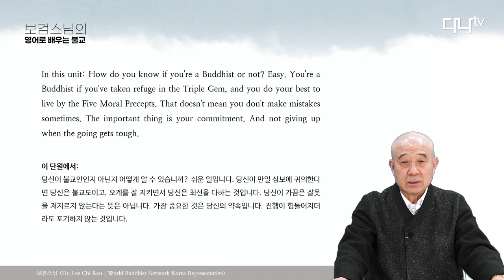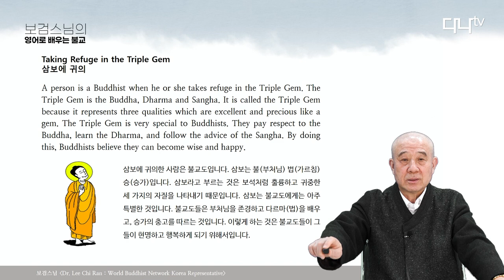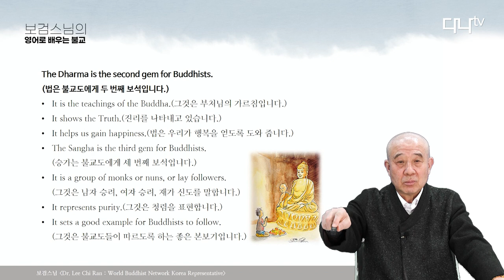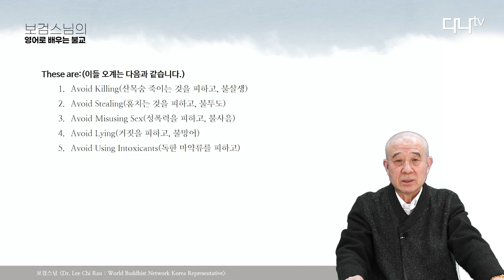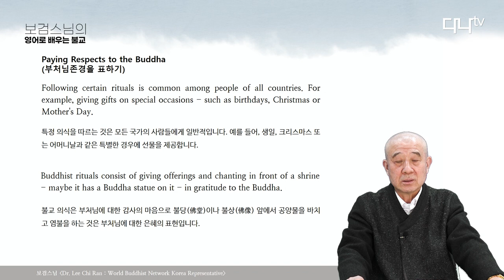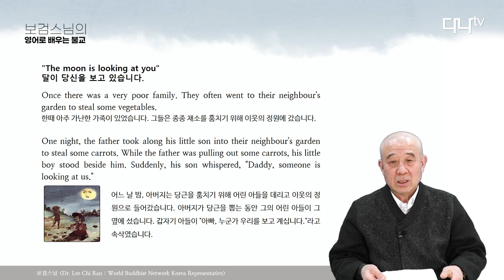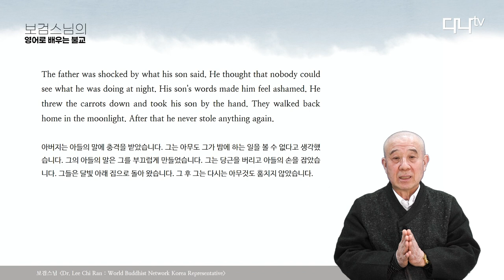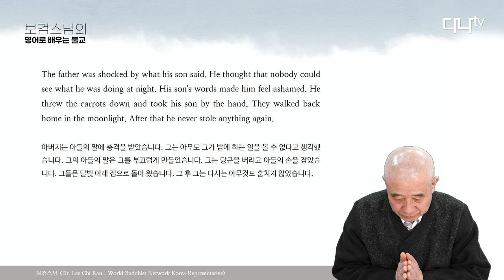보검스님의 영어로 배우는 불교 12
Taking Refuge in the Triple Gem
삼보에 귀의

The Buddha is the first gem for Buddhists.
부처님은 불교도에게 첫 째 가는 보석입니다.

The Dharma is the second gem for Buddhists.
법은 불교도에게 두 번째 보석입니다.

The Five Moral Precepts
다섯 가지의 윤리적인 계율

Paying Respects to the Buddha
부처님존경을 표하기

"The moon is looking at you"
달이 당신을 보고 있습니다.